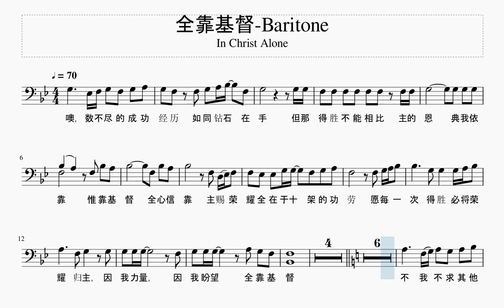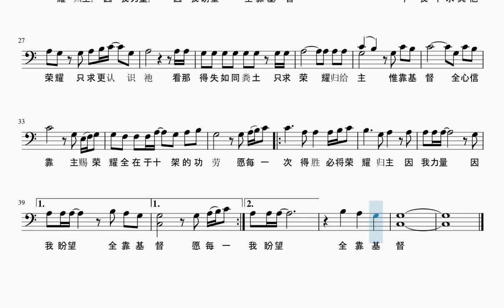全靠基督 Baritone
Word and Music by:
Shawn Craig and Don Koch

Arranged by:
Tom Fettke

吴燕屏 译